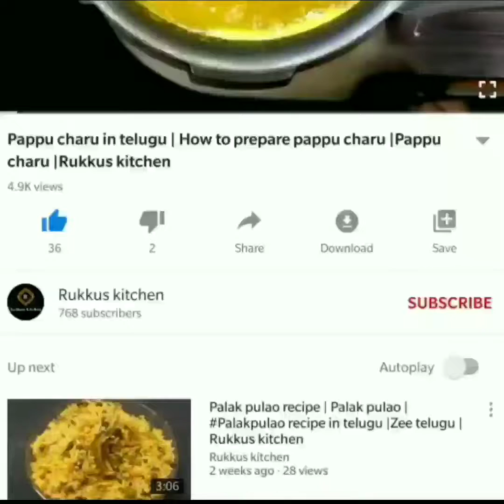Dosakaya barada ఈ రెసిపి ఒక్కసారైనా టేస్ట్ చేయాల్సిందే | Dosakaya barada recipe | Rukkus kitchen